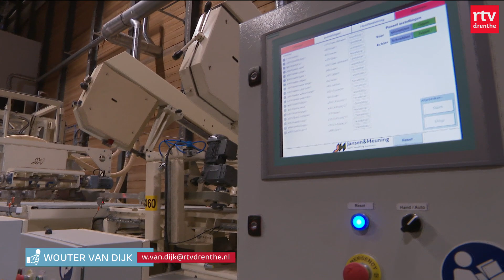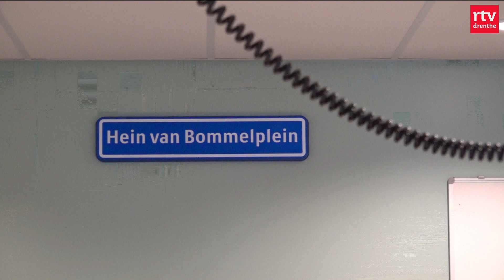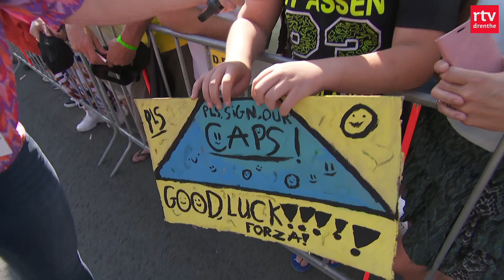Hein geeft al ruim 50 jaar les & Doorbraak in Veenoord | Drenthe Nu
Technologische doorbraak in Veenoord met isolatieplaten van schimmels & Sterren kijken in de kenmerkende koepel in Roden.

In deze uitzending:
00:00 - Intro
00:32 - Veenoord
02:51 - Politie inval
03:18 -  Weiteveen verdachten moeten langer zitten
03:42 - Musea in Roden
04:08 - Sterren zien in Roden
05:57 - 73-jarige docent
08:16 - Rondje Drenthe
10:19 - TT Journaal
12:34 - Het weer